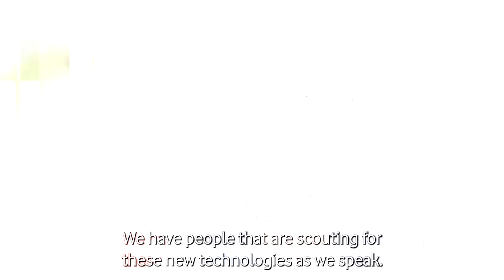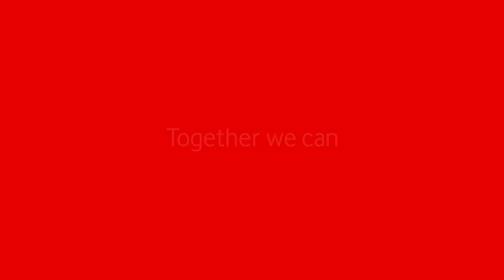A Spotlight on the Vodafone Business Portfolio Ecosystem - Giorgio Milgliarina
An introduction to our portfolio ecosystem by Giorgio Migliarina, Director of Products and Services